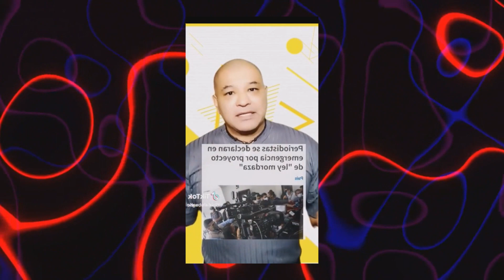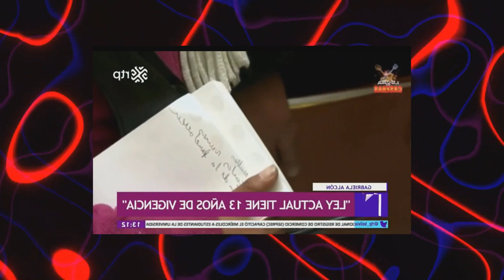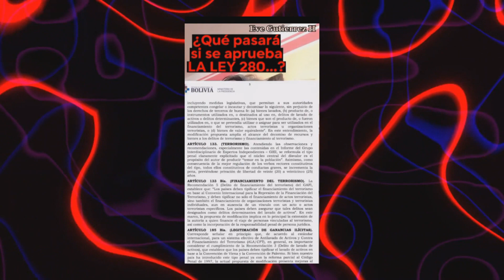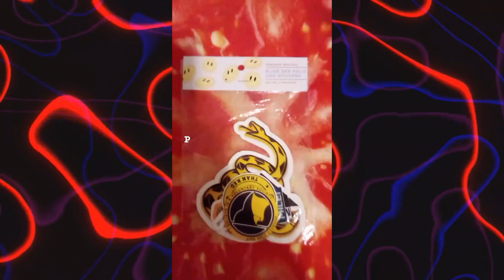AVANZA LA DICTADURA COMUNISTA DE ARCE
En este video hablaremos de la denuncia de CORRALITO de una senadora, veremos como la dictadura de ARCE se levanta como en los años más oscurso de Bolivia, todos debemos estar alertas en torno a la falta de liertad de expresión, tiempos oscursos se acercan. Arce se está presentando ante el mundo como un lider autoritario y es un intento más por formalizar lo obvio en el país, el comunismo es imparable.

LINKS